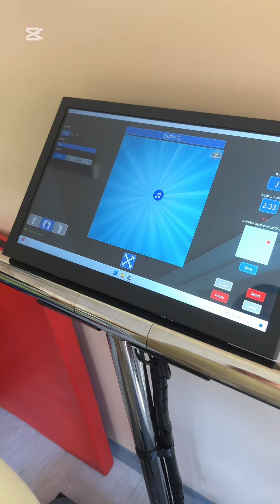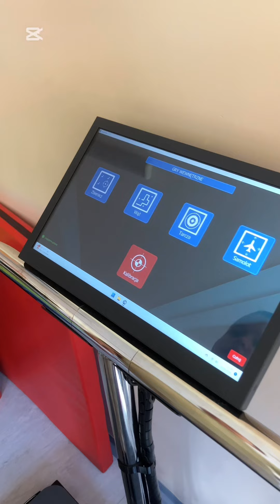Platforma scholastyczna w WOKRO w Powiecie Jarosławskim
Nowy sprzęt rehabilitacyjny – platforma scholastyczna w Wiodącym Ośrodku Koordynacyjno-Rehabilitacyjno-Opiekuńczym w Powiecie Jarosławskim
W ramach realizacji zadań WOKRO na obszarze Powiatu Jarosławskiego, które są prowadzone przez SOSW im. Jana Pawła II w Jarosławiu zakupiono nowoczesną platformę scholastyczną. Jest to innowacyjne urządzenie, wspierające rozwój koordynacji ruchowej i równowagi ciała poprzez nowoczesną technologię, która pozwala dzieciom na bieżąco obserwować reakcje swojego ciała i uczyć się świadomej kontroli nad ruchem.